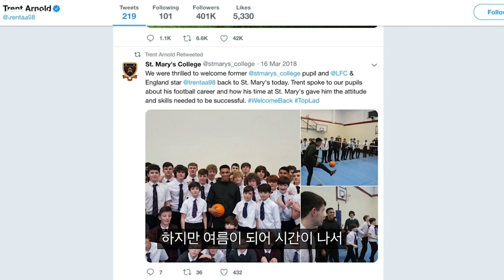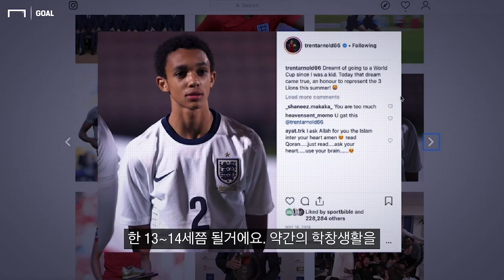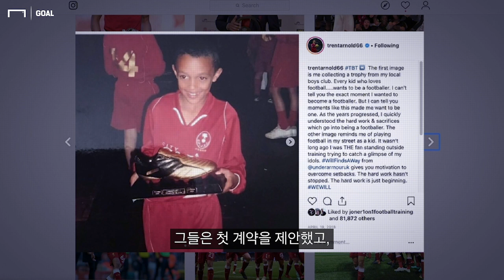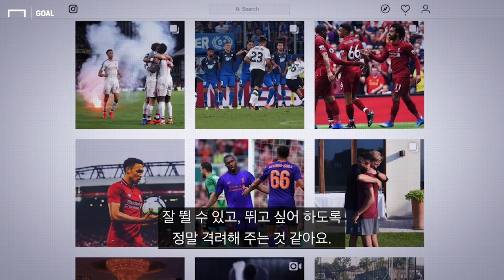(한/영) 리버풀의 알렉산더 아놀드 "챔스 때 안필드 분위기에 할말을 잃었다.." [GOAL 인터뷰]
글로벌 축구 네트워크 '골닷컴'과 계열사인 글로벌 스트리밍 서비스 '다즌(DAZN)'에서 진행한 알렉산더 아놀드의 인터뷰.
챔피언스리그에서 바이에른 뮌헨을 만나는 알렉산더 아놀드의 이야기를 들어보세요!

촬영/편집: 골닷컴, DAZN
번역: 골닷컴코리아